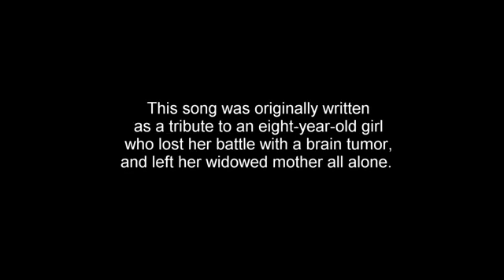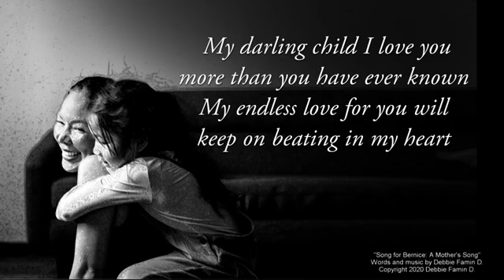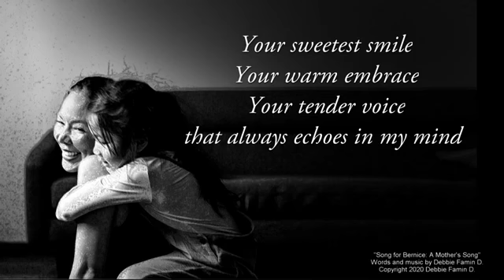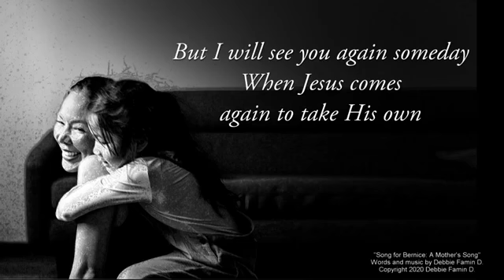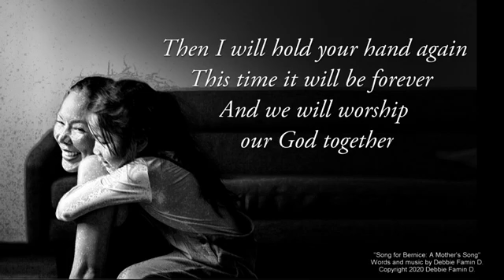A mother's song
For Bernice